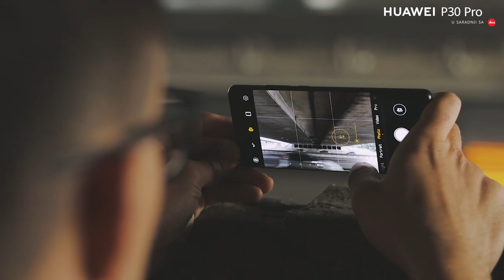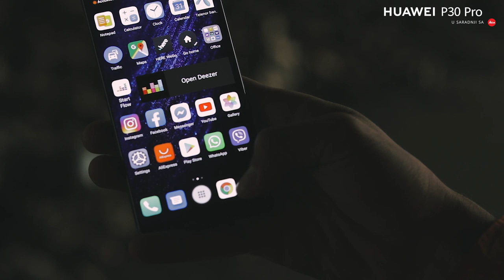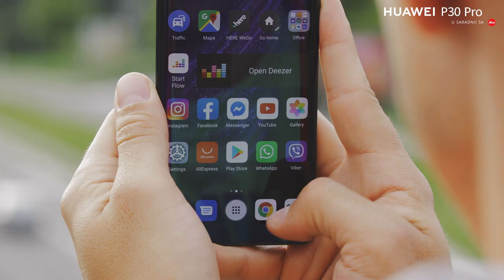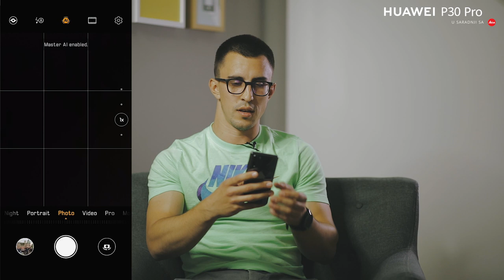Urban Photography w/ Marko Đurić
Marko je često na 🚲 i dok krstari gradom, ne propušta priliku da ufotka zanimljive scene svojim P30 Pro telefonom. U novom tips&tricks klipu zajedno sa Markom vam otkrivamo kako da uhvatite najbolji kadar koji će transformisati običnu urbanu fotografiju u neobičnu. Pogledajte :)